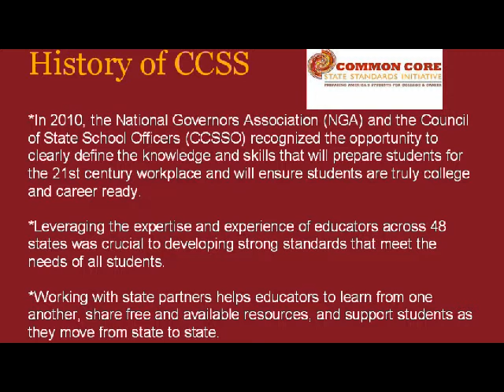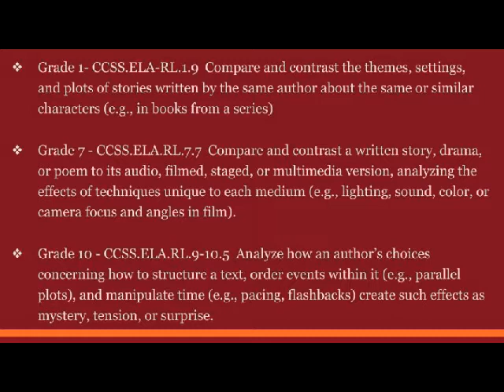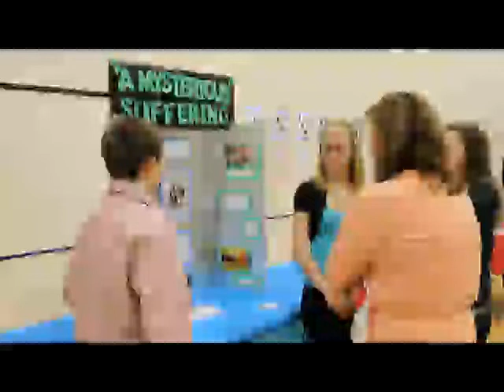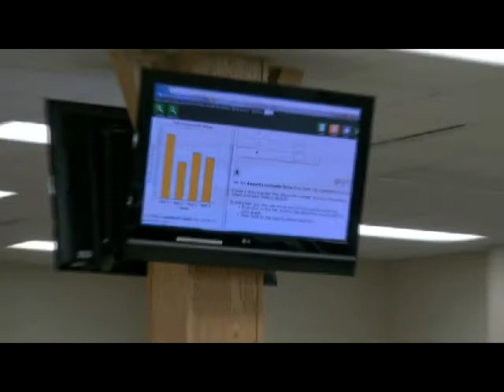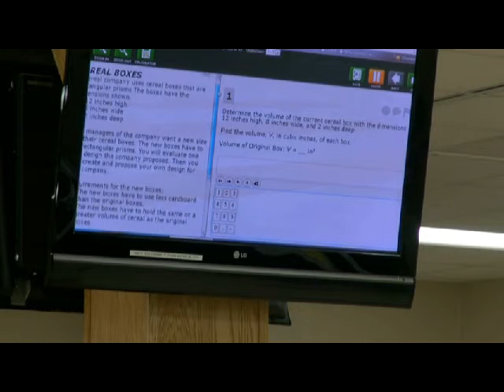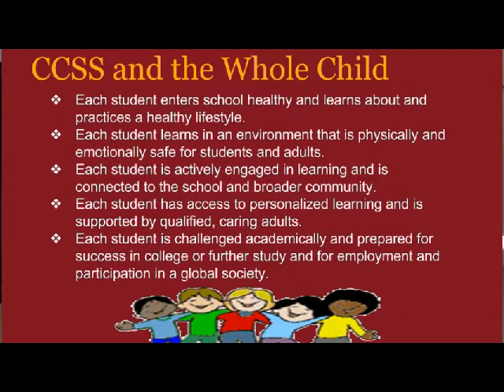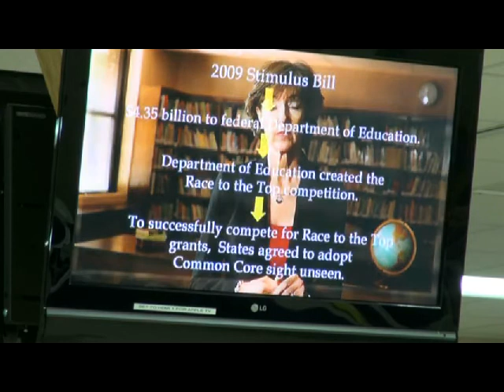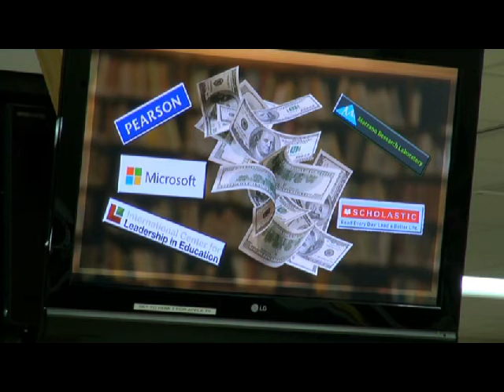Northland Pines School District's Common Core State Standards Presentation October 28, 2013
Gayle Daniel, Director of Curriculum and Instruction, presenting on the Common Core State Standards and what they are and are not.